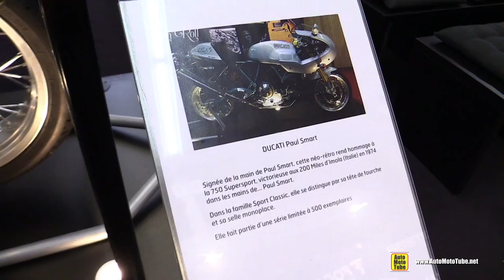2005 Ducati Paul Smart 1000 Limited Edition - Walkaround - 2015 Salon de la Moto Paris